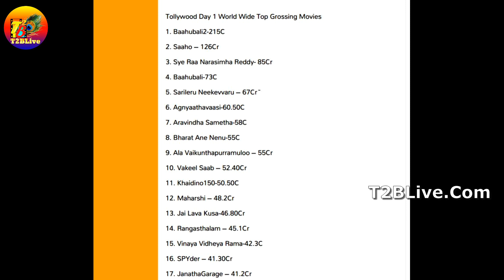Tollywood 1st Day Records List - Vakeel Saab Place| Vakeel Saab 1st Day Box Office Records| T2Blive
1) Vakeel Saab 1st Day Collections
2) Vakeel Saab Day 1 Collections
3) Vakeel Saab Collections
4) VakeelSaab Box Office Report
5) VakeelSaab Collection Today